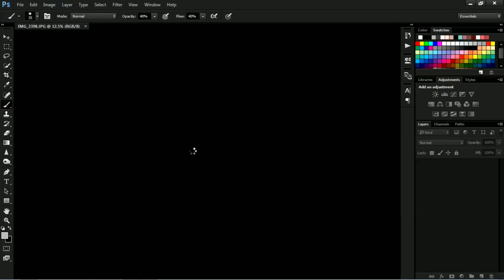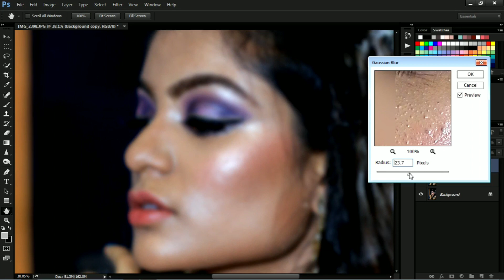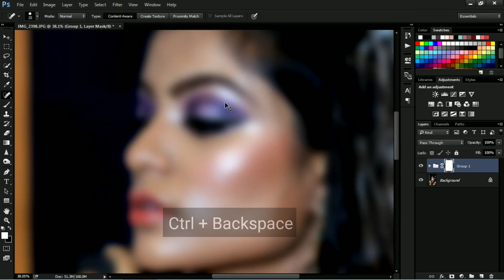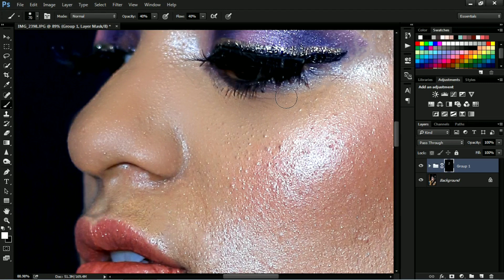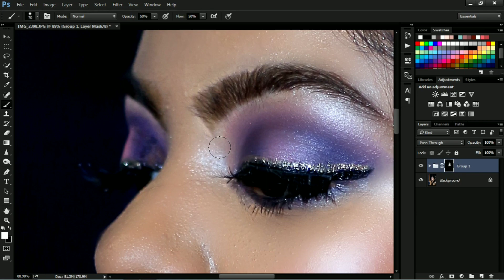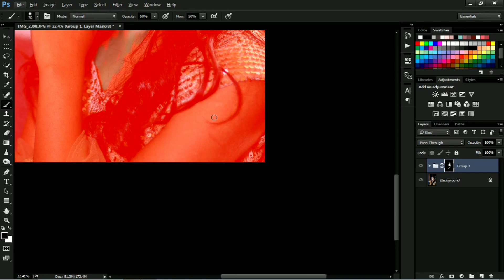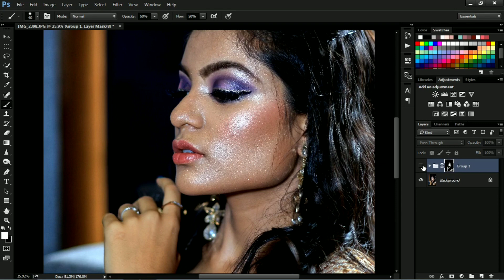Adobephotoshop cc | High-End Skin Softening in 1 Minute or Less in Photoshop | Rretinaphotography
AMAZING way to smooth skin, with the skin texture still intact and beautiful in Photoshop CC. Using this quick high-end skin retouching technique, make the skin look as if airbrushed, in one minute or less. Also, at the end of the video, l'll show you how to do the same thing in 30 seconds or less!

Here's the thing, make sure you do all kind of blemish removal, wrinkle removal or mole removal from the face before applying this technique because you don't want to apply any kind of skin smoothing above blemishes. Hope it helps!